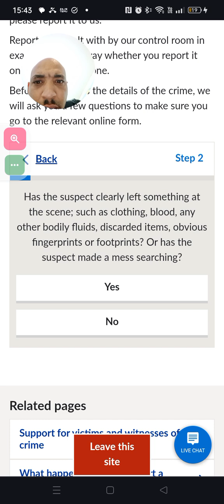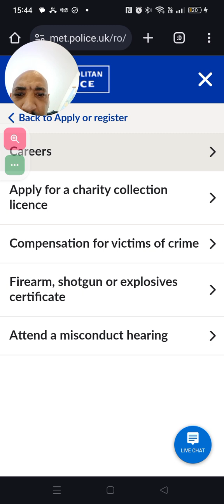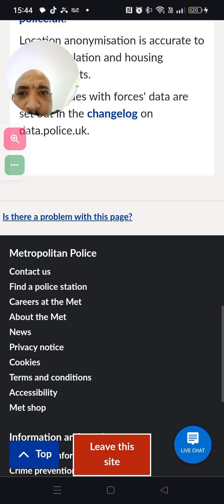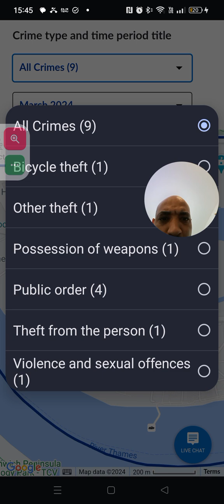how to use the online police report website to report crimes or checks crime statistics